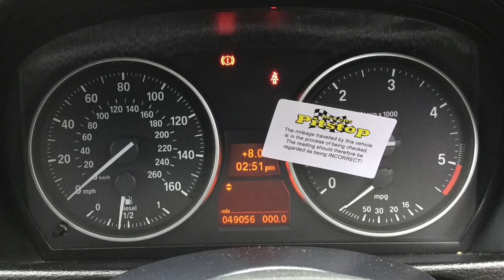Used cars at Taylors Pitstop Garage, nr Crawley West Sussex